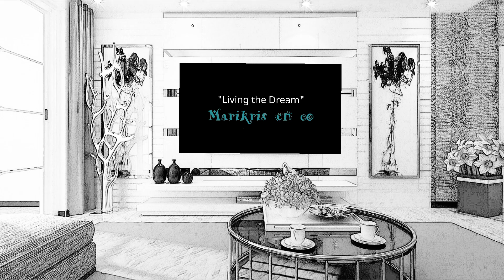Koh Samui Beach Birthday & 25th Wedding Anniversary Celebrations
Marikris en co celebrate on the sand beaches of Koh Samui there sons birthday and there 25th Wedding Anniversary.

Special occasions deserve a special treat, and Koh Samui Chaweng beach resorts and restaurants serve the best treats in Thailand.

On the beach you can watch the sunset as tourist slowly stroll past, and truly enjoy celebrating your special day with family and friends.
What an amazing experience. Truly worth it. Spoil yourself next time you are in Koh Samui to a beach celebration dinner on your special occasion.

Special shout out and thank you to the team at Chaweng Beach Resort and Spa hotel who did a great job with photography, videography and drone photoage for our 25th  Wedding Anniversary.

Vlogs uploaded weekly on Saturday.
Marikrisenco on Facebook and Instagram.